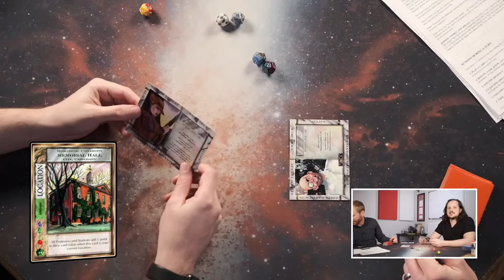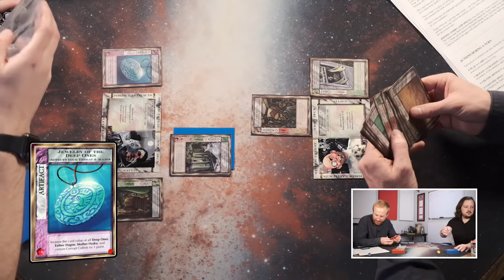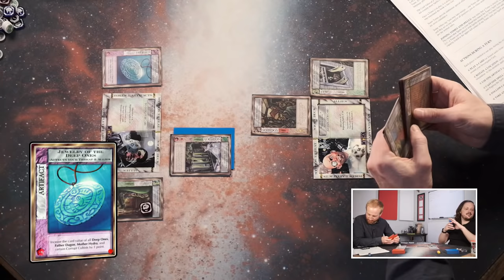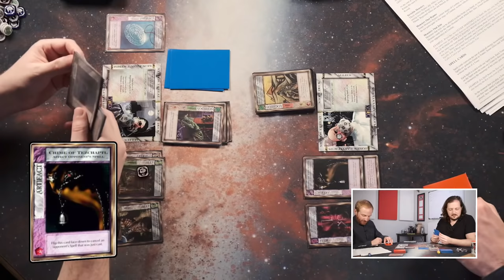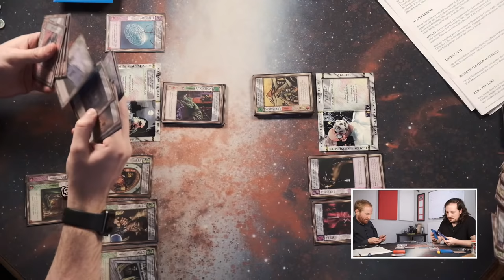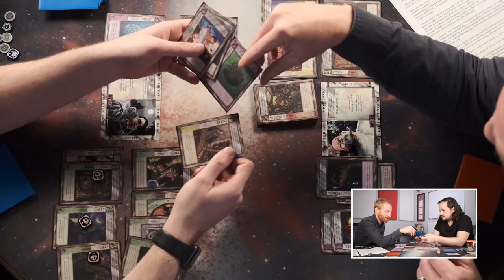Mythos CCG - A '90s Lovecraft Classic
Steven and Zach learn a '90s Lovecraft Classic, the Mythos CCG!